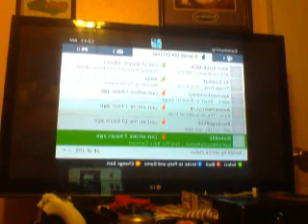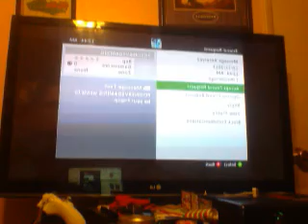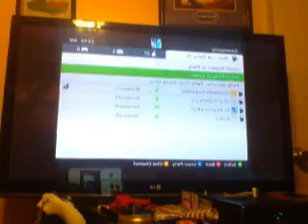minecraft cops and robers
this is my friends and me playing cops and robers